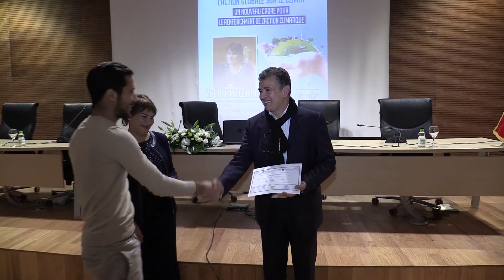UIR - Conférence inaugurale post Cop 22 en présence de Mme Hakima El Haite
L’Université Internationale de Rabat, a reçu le Mardi 06 Décembre, Mme Hakima El Haité pour revenir sur le « Partenariat de Marrakech pour l’action globale sur le climat », les avancées de la COP22 et les mesures importantes qui devront être prises pour la période de 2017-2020.

Le Choix de donner cette conférence  au sein d’un espace universitaire est hautement significatif, puisqu’elle souligne l’importance qu’accordent les pouvoirs publics à la formation, la recherche et l’innovation pour accompagner la stratégie nationale en matière de climat. Cette conférence se veut également un signe de reconnaissance des efforts louables de nos étudiants de l’UIR durant la COP22 auprès du Département de Mme Hakima El Haité pour la préparation de l’Agenda de l’Action.
Il est à rappeler que les universités marocaines, dont l’UIR, se sont fortement impliquées dans la COP22 sous la houlette de la Conférence des Présidents d’Université (CPU) et du Ministère de l’Enseignement Supérieur, de la Recherche Scientifique et de la Formation des Cadre.

Fait exceptionnel dans une COP, les universités marocaines ont organisé le Sommet des Universités du Monde qui s’est tenu en marge de la COP22, permettant ainsi de faire entendre la voix du monde universitaire sur les questions climatiques. Ce sommet a connu la participation d’une centaine d’universités de par le monde dont plus de soixante universités africaines et s’est conclu par une déclaration conjointe avec le réseau des Académies Africaines des Sciences. Cette déclaration conjointe constitue un véritable plaidoyer pour soutenir notamment un agenda de la recherche pour l’Afrique en matière de climat, le renforcement des capacités et le transfert de technologie. Les universités sont désormais interpellées à assumer pleinement leur mission sociétale.